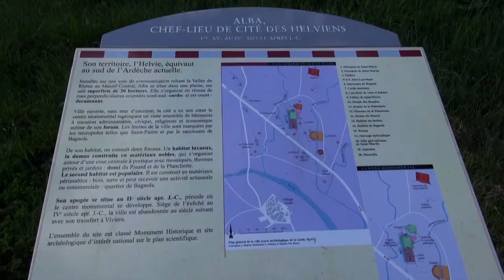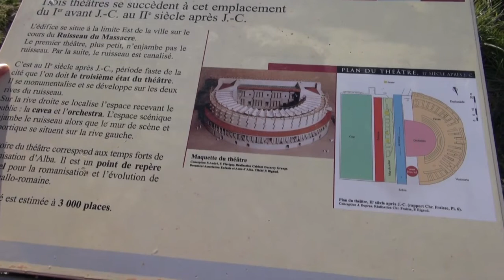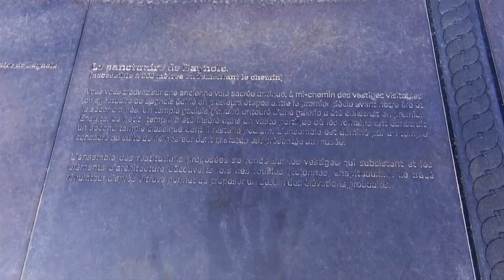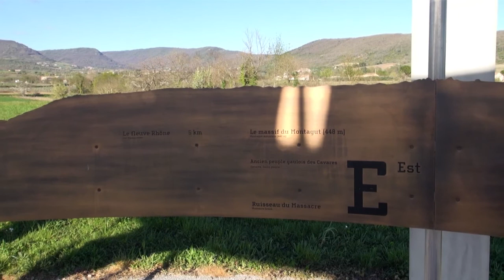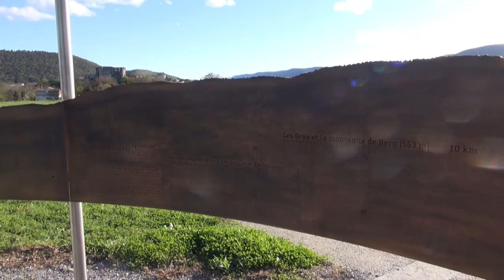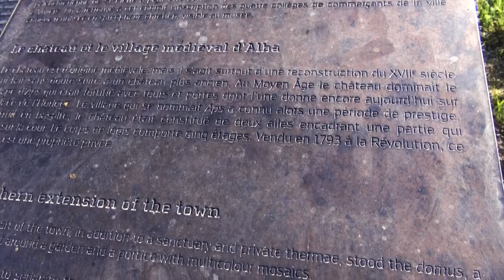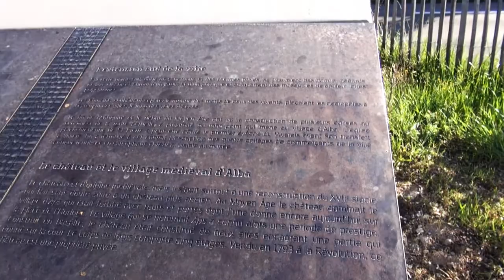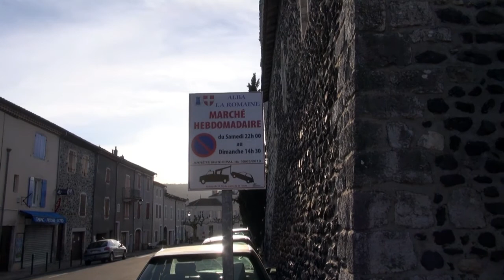Alba la romaine, Site archéologique.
Alba la romaine, Ardèche, France Site archéologique. La vidéo est en 720p HD, une fois la vidéo lancée aller sur Paramètres "en bas à droite icone en forme d'engrenage" pour changer la qualité en 720p HD.